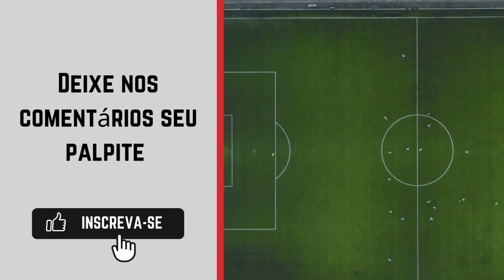Bragantino x Athletico-PR - Copa do Brasil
A Copa do Brasil de Futebol, conhecida simplesmente como Copa do Brasil, é uma competição nacional de futebol do Brasil. É jogada nos moldes da Copa da Inglaterra, Taça de Portugal, Copa do Rei, Copa da Escócia, entre outras, sempre no formato "mata-mata", onde o clube derrotado é eliminado da competição.